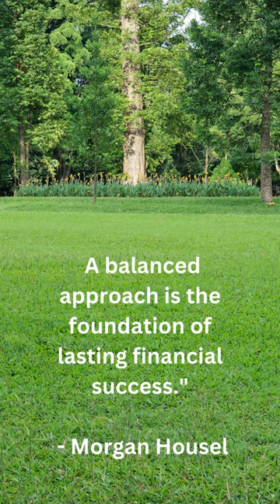How to achieve Financial Success| Morgan Housel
Welcome to Scripted Impressions, your portal to personal growth and transformation! 📚✨

🤝 Join the Community: Connect with like-minded individuals who are passionate about self-improvement. Share your thoughts, insights, and experiences as we learn and grow together.

Transform your life, one page at a time. Remember, every impression we create is